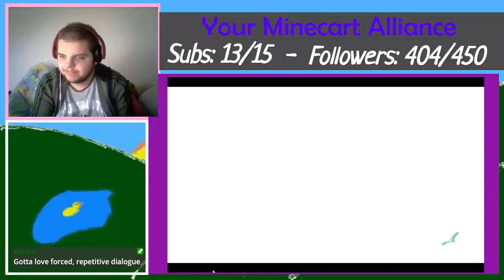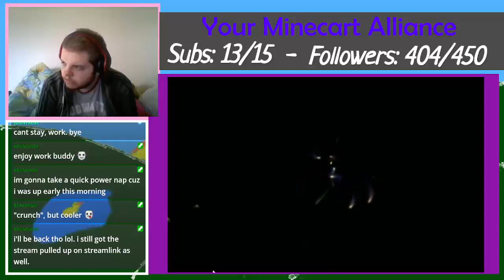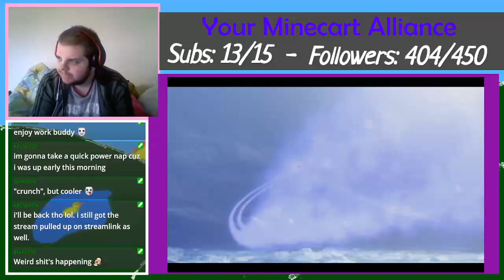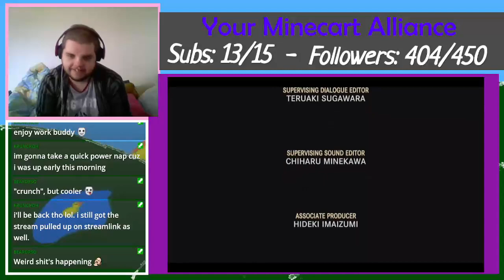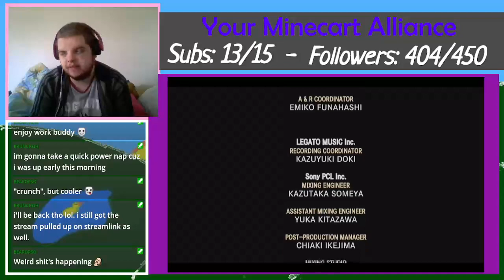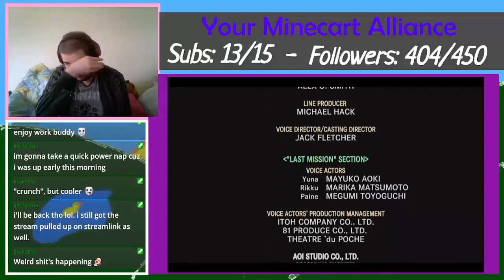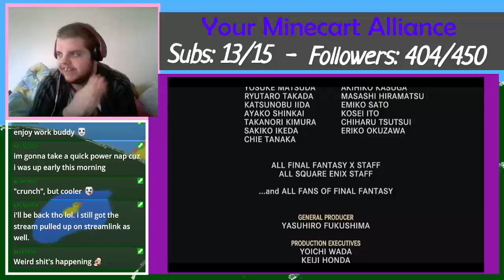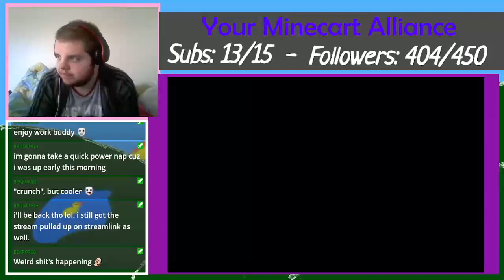The Final Fights - FFX2 #33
Today, we beat the game.